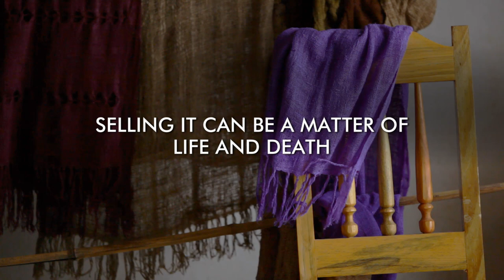The Silkies of Madagascar (trailer)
For a silk weaving community in central Madagascar, new access to income from sustainable, global, fair-trade markets preserves an ancient tradition, empowers women, and radically improves the futures of their children. A Peace Corps volunteer and a folk art visionary team up to change everything for the Silkies of Madagascar.